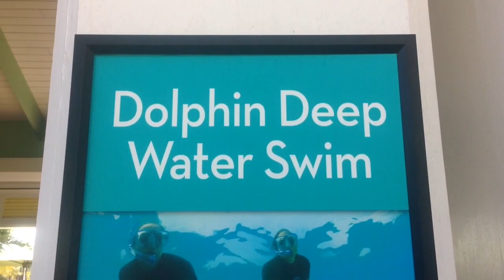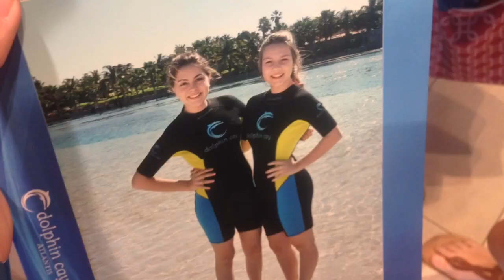Bahamas Day 2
hey everyone!
sorry I didn't upload this video last night! everyone was streaming the Super Bowl so my wifi went down. I just got it back so I'm uploading!